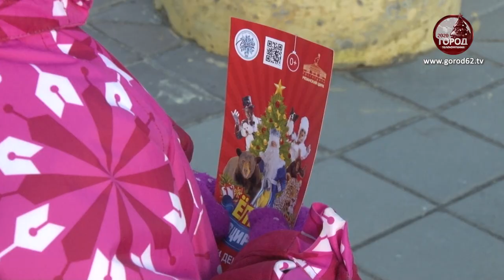"Ёлка в цирке - 2"